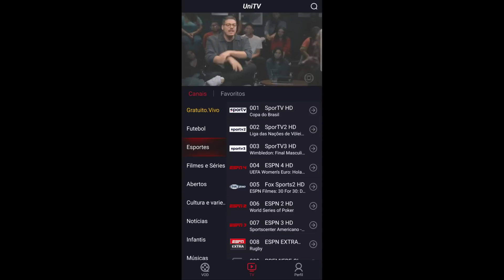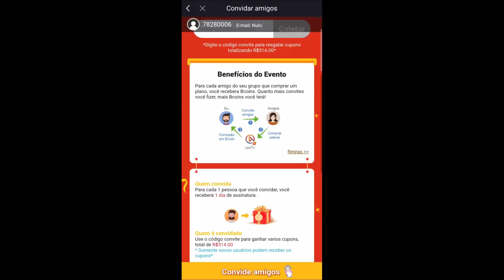Bebida com ex-namorado termina em... 🔥[pt. 2] ASMR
Salve guys (:
Segue meu insta pra bater 30k😳❤️ (sim, tem foto do meu rosto para os curiosos)
Gostaria de agradecer a Unitv por patrocinar o vídeo!! Muito Obrigado mesmo❤️